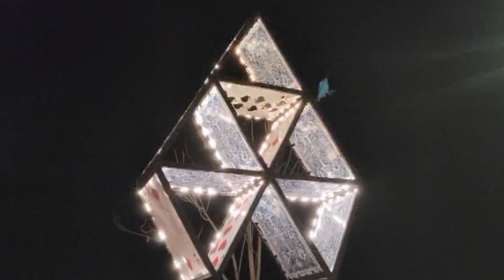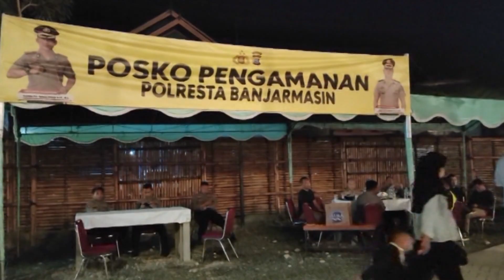HTM WISATA KAMPUNG KETUPAT DINILAI WAJAR OLEH WALIKOTA BANJARMASIN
Banyaknya keluhan masyarakat yang menilai mahalnya harga tiket masuk Kampung Ketupat, ditanggapi dingin Walikota Banjarmasin yang dinilai masih wajar.